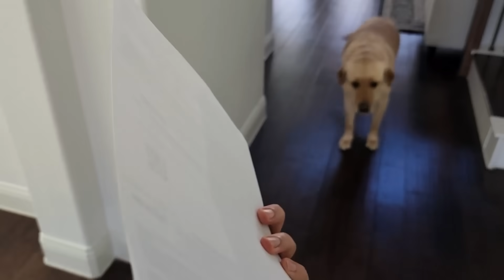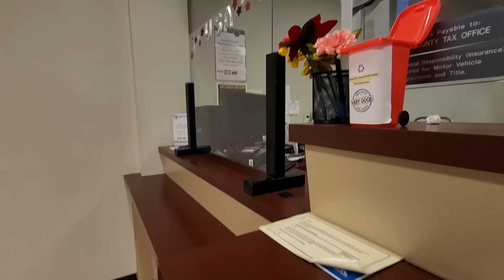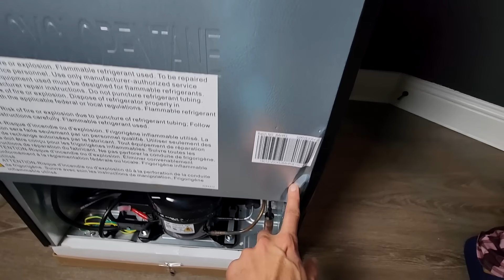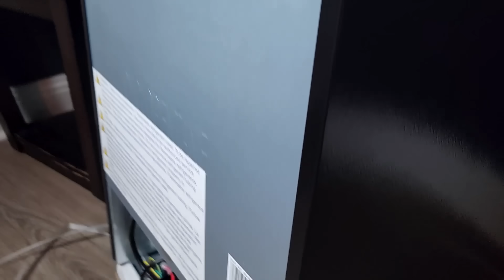Apni Mummy se Meri Shikayat kar di | Indian Vlogger in USA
Hindi Indian vlogger in America, daily life of Indian family in USA.

➤ Cameras:
1. DSLR Camera: Canon EOS 80D

2. Action Camera: GoPro Hero 7

➤ Microphones:
1. Wired Mic: Lavalier Mic

2. Wireless Mic

3. Microphone splitter

➤ Filming Accessories:
1. Tripod: GEEKOTO 77'' Tripod Ball Head

2. DSLR Light Kit: LimoStudio 160 LED light

3. DSLR SD Card: SanDisk Extreme Pro

4. GoPro Micro SD Card: Lexar 64 GB